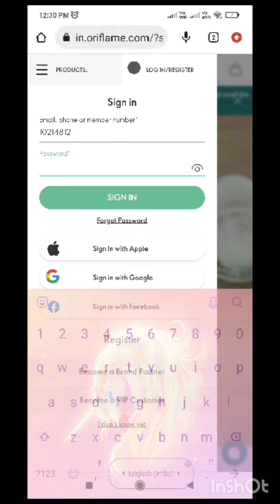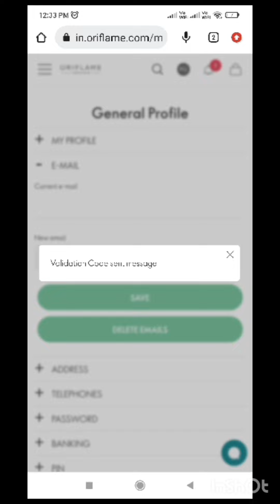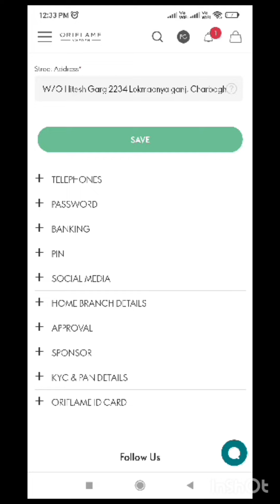क्या आपकी ईमेल आईडी अपडेट नहीं है?update your id fast👍oriflame